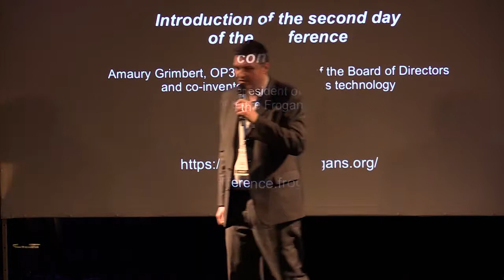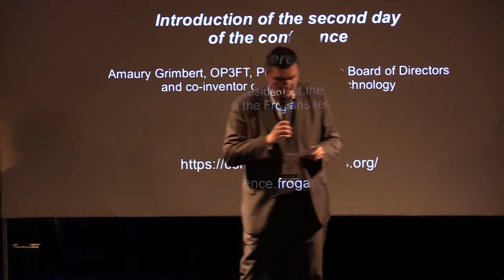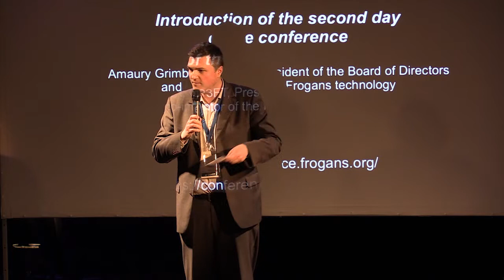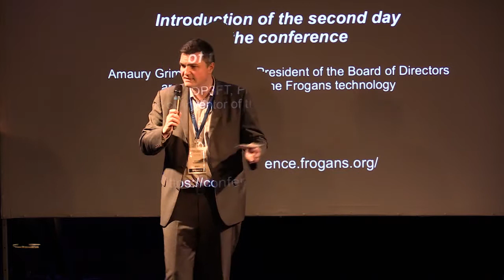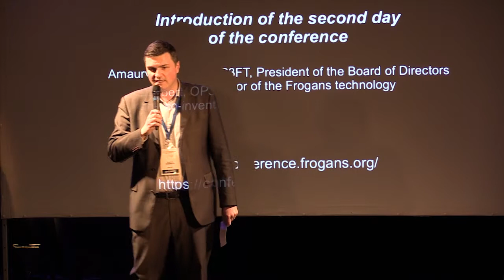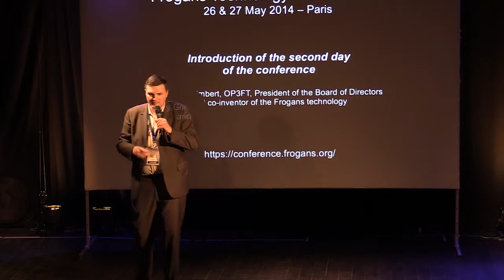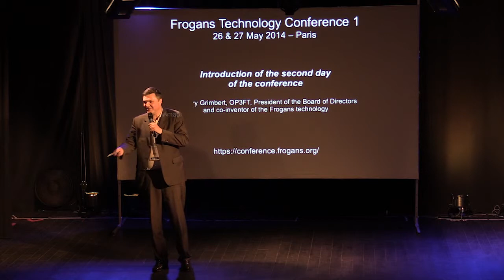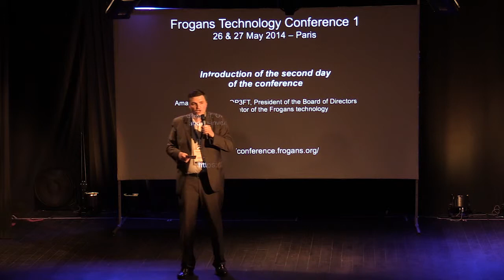FTC1 - Introduction du second jour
Frogans Technology Conference 1 - 27 mai 2014 - Amaury Grimbert, OP3FT, Président du Conseil d'administration et co-créateur de la technologie Frogans, ouvre le second jour de conférence en rappelant les thèmes abordés la veille et en annonçant les nouveaux sujets qui seront abordés au cours de la soirée.